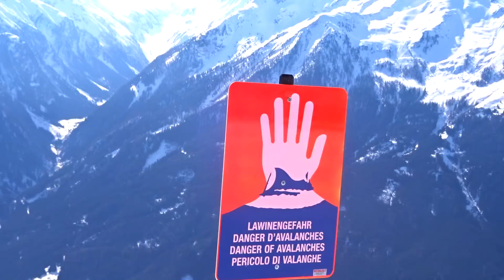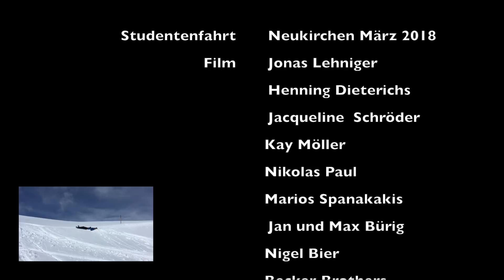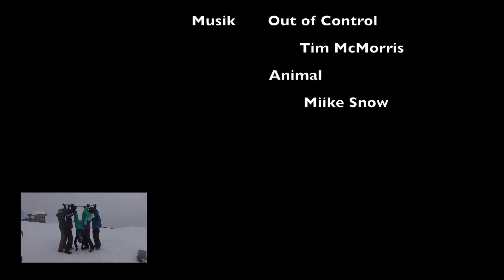111NN - Ski & Snowboard - Studentenfahrt Neukirchen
Ski & Snowboard Studentenfahrt vom 111NN nach Neukirchen am Großvenediger 2018 in der Wildkogelarena.

Musik: Out of Control von Tim McMorris; Animal von Miike Snow